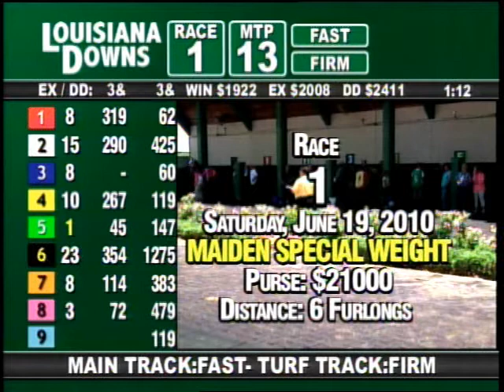LOUISIANA DOWNS June 19 2010 RACE 1.mpg